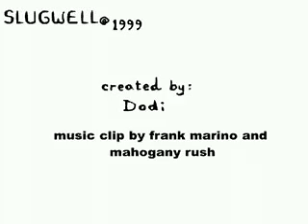Slugwell's Dream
Slugwell dreams that he eats his friends.